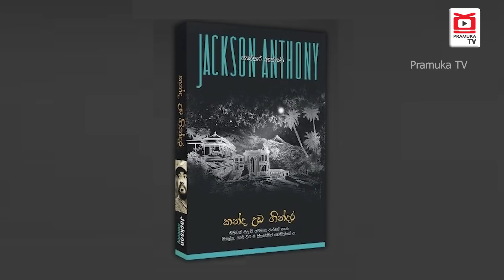ජැක්සන් ඇස් අරී | ඔව් මචං... මම එනවා... ජයන්ත චන්ද්‍රසිරිට කථා කර කියූ සංවේදී වචනය | Jackson Anthony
හදිසි අනතුරක් හේතුකොටගෙන මේ වන විට කොළඹ ජාතික රෝහලේ දැඩි සත්කාර ඒකකයේ ප්‍රතිකාර ලබන  ජැක්සන් ඇන්තනී නම් වූ විශිෂ්ඨ කළාකරුවාණන්ට ඉක්මන් සුවය ප්‍රාර්ථනා කරමු.

Pramuka TV හී වෙළඳ දැන්වීම් පළකරවා ගැනීම සඳහා පමණක් පහත දුරකථන අංකය අමතන්න